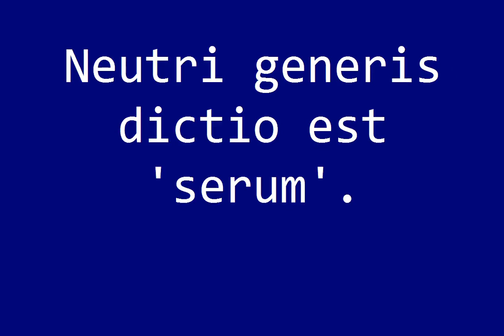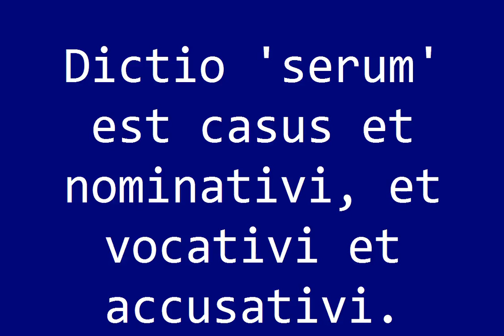Step 0162 The London Latin Course